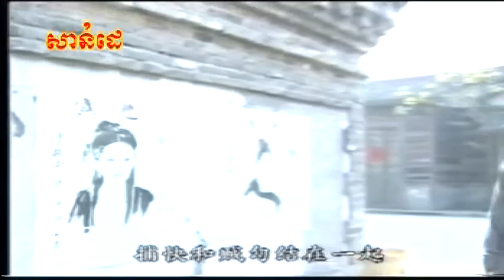កំពូលកងសន្តិសុខទាំង៤ 30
30